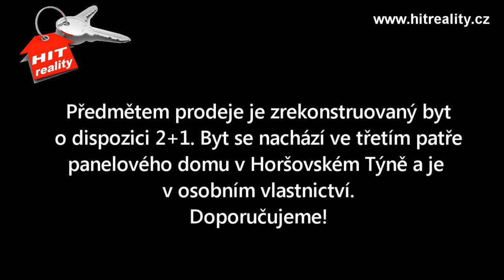Byt 2+1 po rekonstrukci, Horšovský Týn, realitní kancelář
Předmětem prodeje je zrekonstruovaný byt 2+1 v osobním vlastnictví. Byt o velikosti 58 m2 v Horšovském Týně prošel celkovou rekonstrukcí a nachází se ve třetím patře z celkových čtyř podlaží panelového domu bez výtahu a je orientován na jihozápad. V bytě zůstává nová a zařízená kuchyňská linka, obývací pokoj vč. nábytku popř. dle domluvy. Podlahy v bytě jsou nové, v kuchyni a na chodbě je dlažba a v obývacím pokoji je položená plovoucí podlaha, v druhém pokoji je lino. Koupelna je moderně zrekonstruovaná, vybavená sprchovým koutem a stylovým umyvadlem. Jádro je zděné. Byt má nová plastová okna, nové jsou též rozvody vody a elektřiny, odpady a také topná tělesa. K bytu patří lodžije a sklepní kóje. Měsíční zálohy vč. fondu oprav, záloh na plyn a vodu činí 3300Kč. V domě též přípojka na telefon a je zde možnost zřízení internetu. Parkování je možné přímo před domem. V místě je veškerá občanská vybavenost, sportovní areály, lékaři, škola, školka, kino, dětská hřiště, kavárny, restaurace, pizzerie. Centrum města je vzdálené cca 10-15 minut chůze. Dobré vlakové i autobusové spojení. Doporučujeme. Koupi bytu lze financovat hypotékou či úvěrem ze stavebního spoření, které Vám naše RK může zprostředkovat zdarma. Volejte zdarma zelenou linku 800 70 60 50.